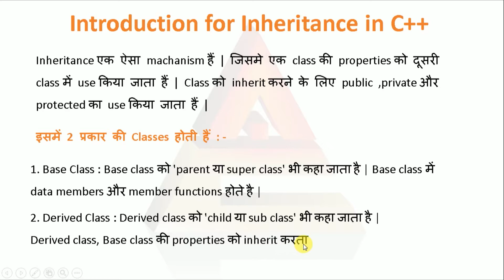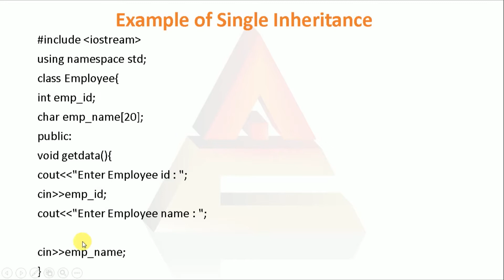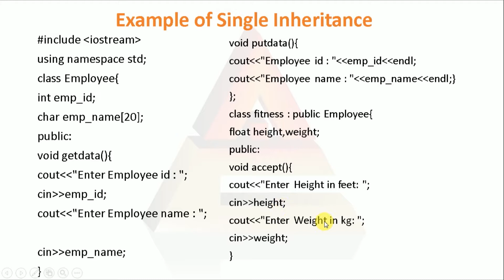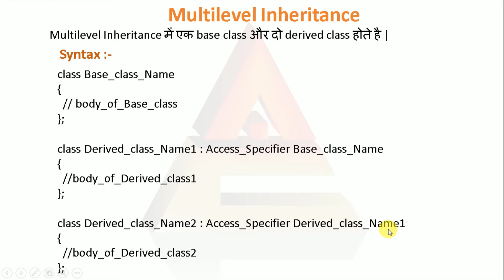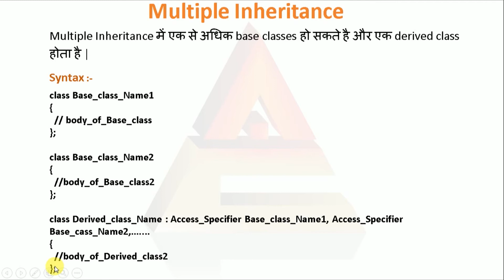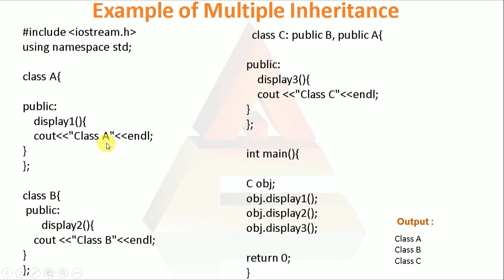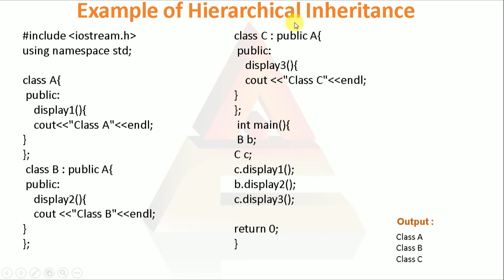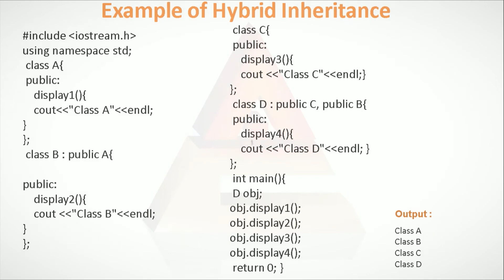Inheritance in c++| Inheritance in c++ with Example |Inheritance in hindi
In this Video I have Discussed about Inheritance in c++| Inheritance in c++ with Example |Inheritance in hindi.